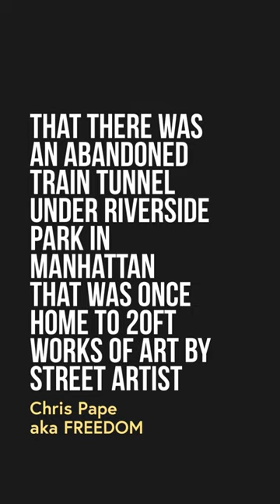Graffiti & Street Artist Chris Pape aka Freedom & the New York City Freedom Tunnel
A Brief Informal History of Urban Art.  Spotlight on Street Artist from New York City Chris Pape, aka Freedom, and the Freedom Tunnel.

Our Informal History Of Urban Art Series, Did You Know?